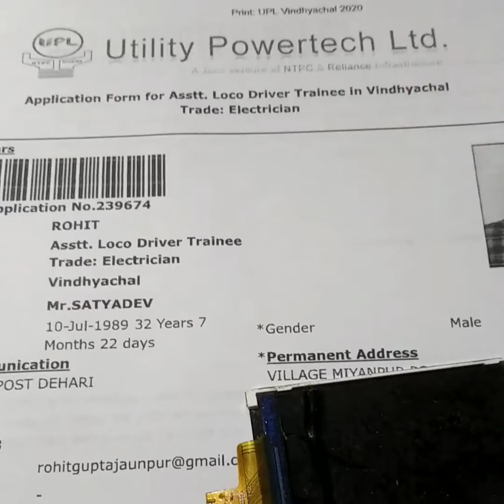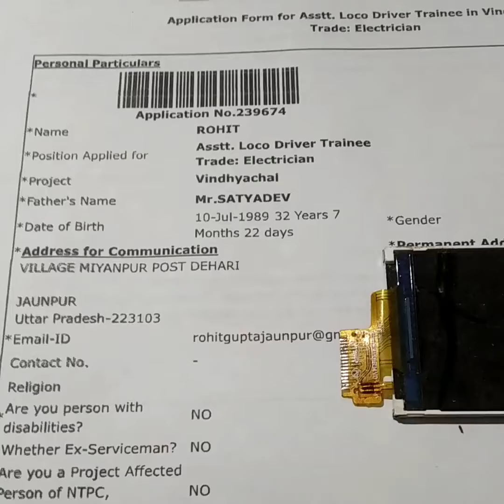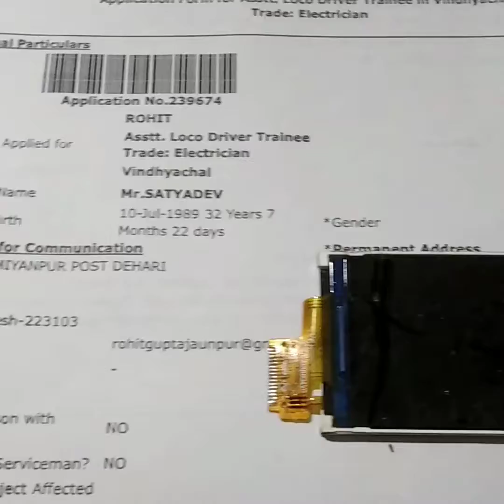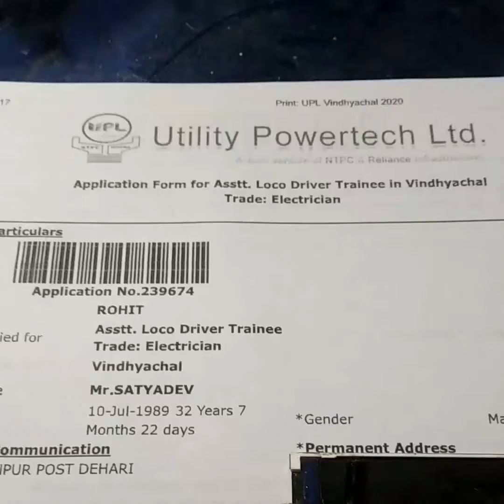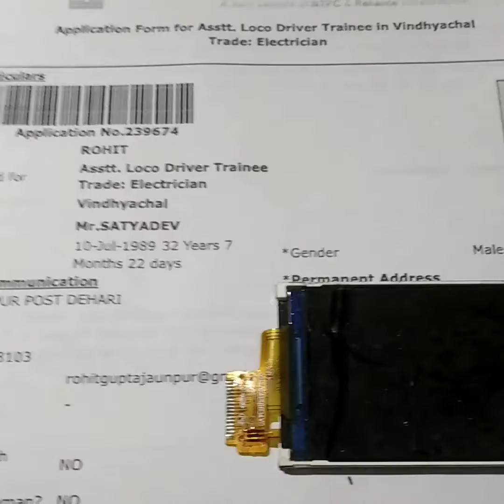ट्रेन ड्राइवर बनने का सुनहरा मौका 15 अप्रेल तक जरूर अप्लाई कर (UPL)